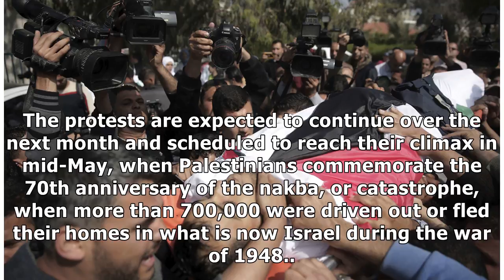24h News - Hundreds attend funeral of Palestinian journalist shot in Gaza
24h News - Hundreds attend funeral of Palestinian journalist shot in Gaza